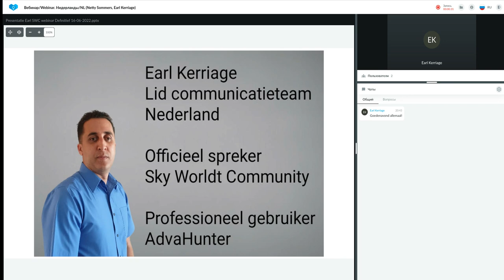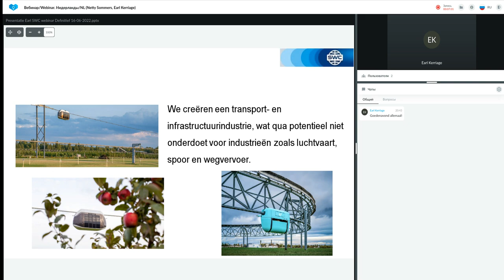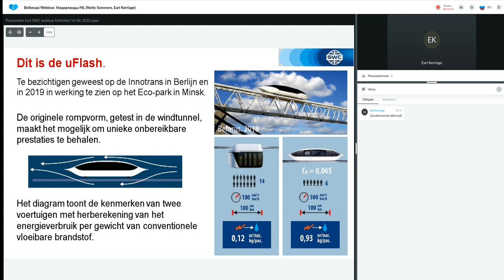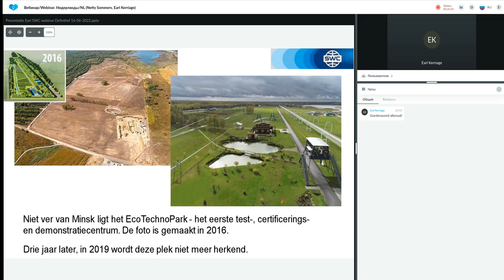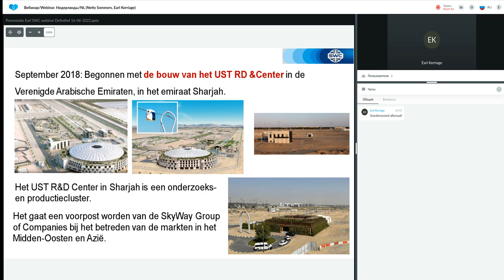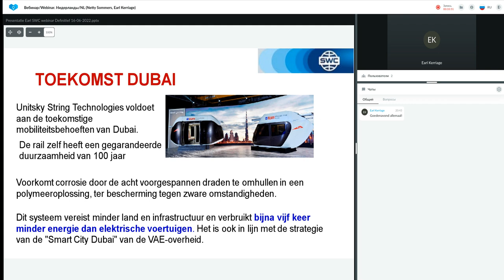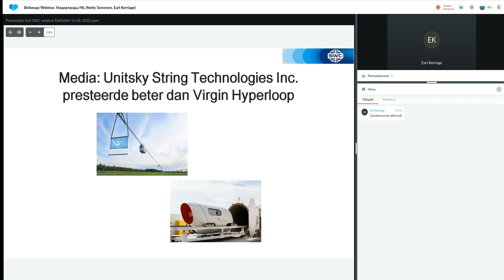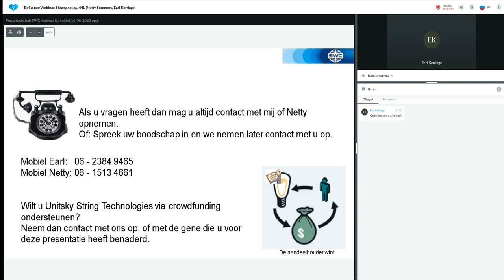Presentatie Technologie van 16.06.2022. Spreker: Earl Kerriage